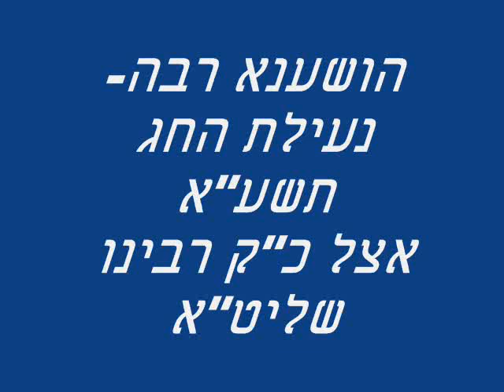Hoshana Rabbah by Skverer rebbe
Hoshana Rabbah by Skverer rebbe from boro park 2010